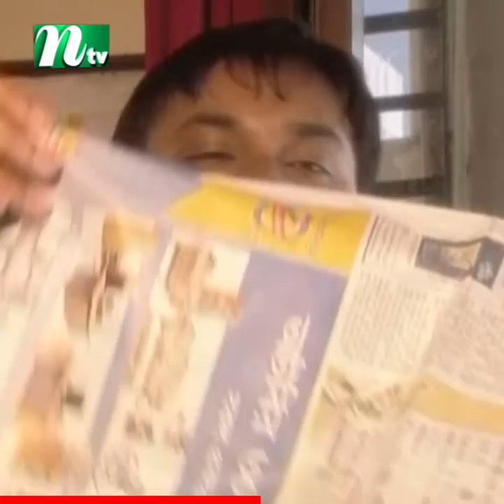সময়মতো অফিসে যেতে পারেন না তারানা হালিম